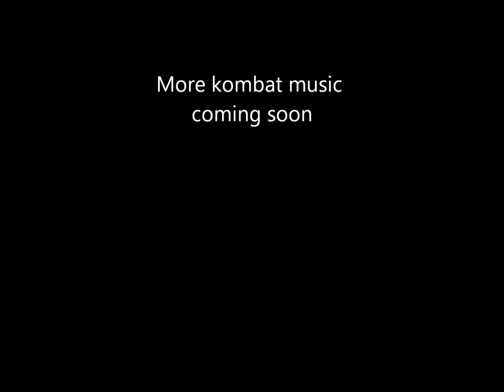MK3 Arcade Music the bridge